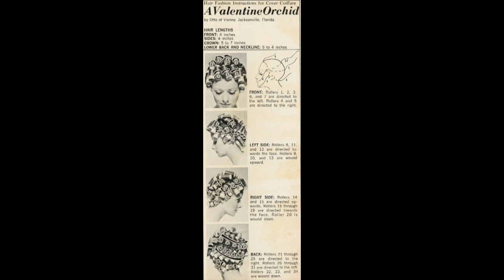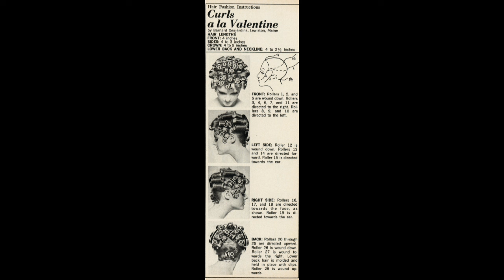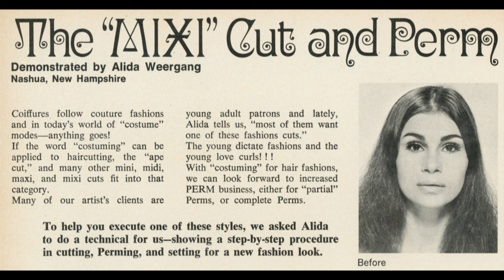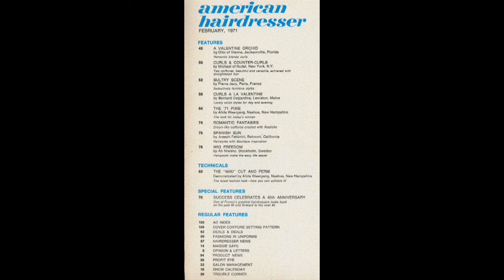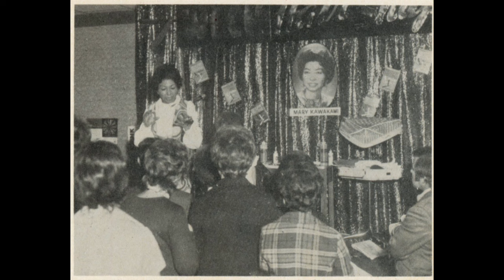American Hairdresser - 1971 February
I have been uploading photos to my Flickr Pro account, thanks to a generous donor.